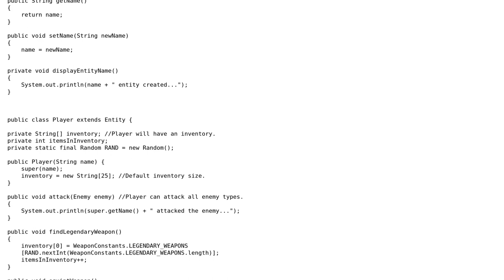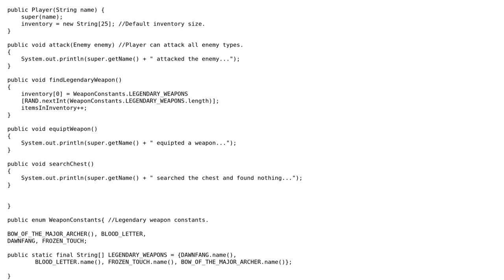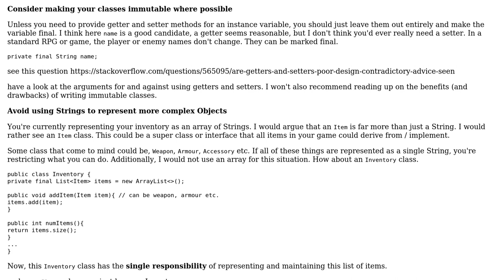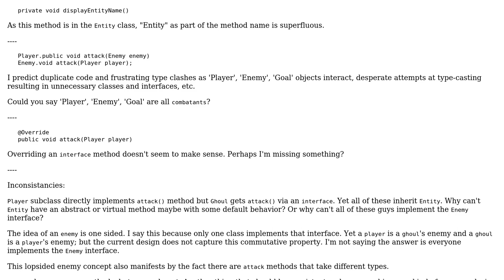Code Review: Console-based game in Java to demonstrate Solid principles and abstractions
With thanks & praise to God, and with thanks to the many people who have made this project possible! | Content (except music & images) licensed under CC BY-SA | Music | Images & others | With thanks to user radarbob user Morg17960 user chatton user 200_success and the Stack Exchange Network Trademarks are property of their respective owners. You are responsible for your own actions.